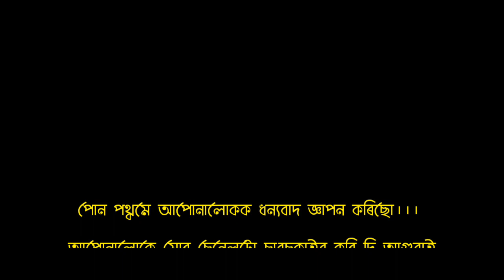Heer Ranjha Acoustic Cover Song||Rito Riba song @RITORIBA1@borah7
ttps://lyricsworldyou.co
m/2022/10/heer-ran
jha-lyrics-rito-riba.html

jo tenu dhoop lagya ve
jo tenu dhoop lagya ve song
Tenu dhoop lagya ve
Rito riba
rito riba heer ranjha reaction
my reation on rito riba heer ranjha
Rito riba heer ranjha